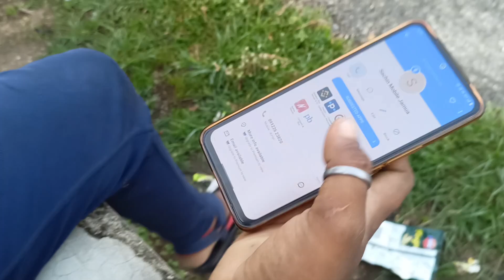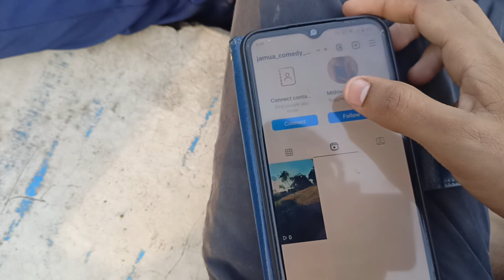75 Days Daily Vlogs Challenge || Day - 7/75 || 75 Days Hard Challenge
75 Days Daily Vlogs Challenge || Day 7/75 || 75 Days Hard Challenge